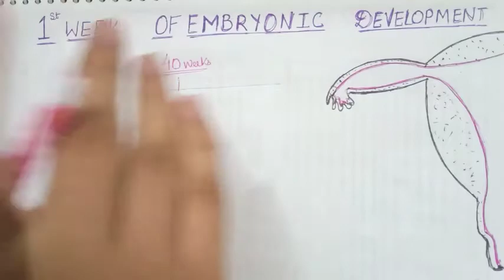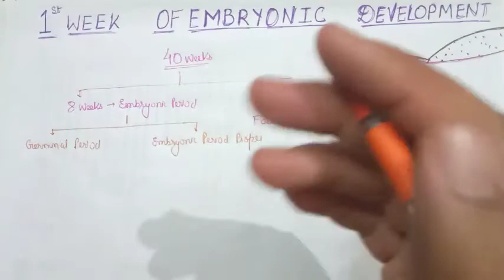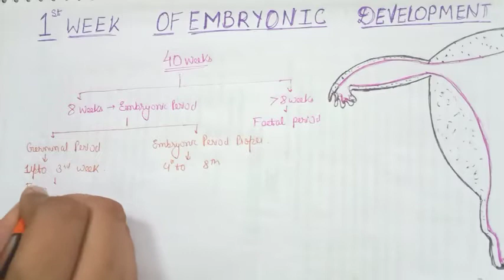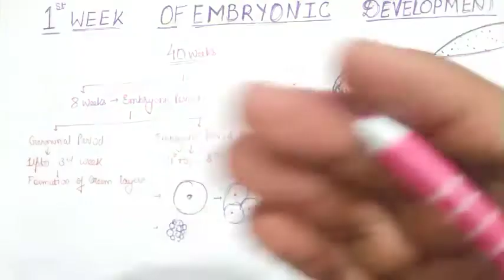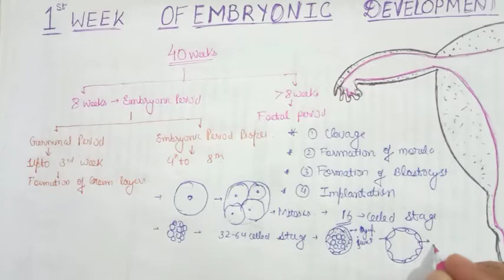First week of embryonic development 👶👶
1st week of embryonic development